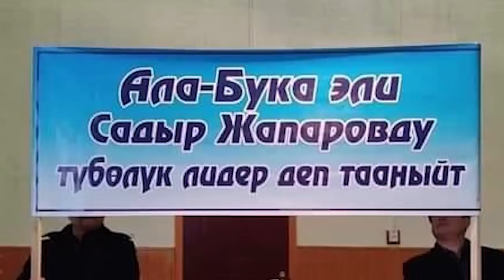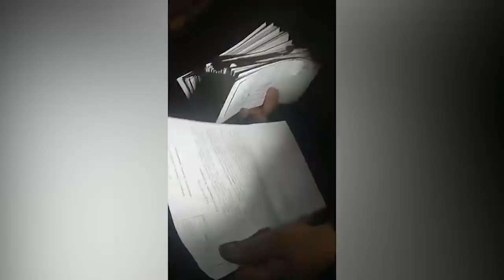Текебаев тарапташтарына чакырык жасады. Жетим-Тоого байланыштуу акция өттү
1. “Ата Мекен” партиясынын лидери Өмүрбек Текебаев тарапташтарын алдыдагы референдумда парламентаризмге үгүттөөгө чакырды.
2. Шайлоого үгүт иштери учурунда коомчулуктун бүйүрүн кызыткан окуялар дайыма болуп келет. Азыркы учурдагы шайлоо процесси дагы андай кызыктардан кур калган жок.
3. Борбор калаада абанын кескин булганышынан улам кооптонуу пайда болду. Бүгүн баш калаа Бишкекте жаш активисттер абанын булганышына каршы жөө жүрүшкө чыгышты.